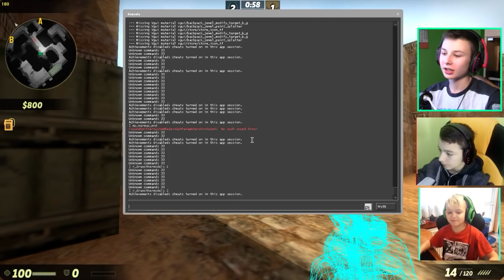CS:GO Z EKIPĄ NA HAXACH!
Siemka, postanowiłe zagrać sam na moją ekipę. Tylko, że na haxach... :D